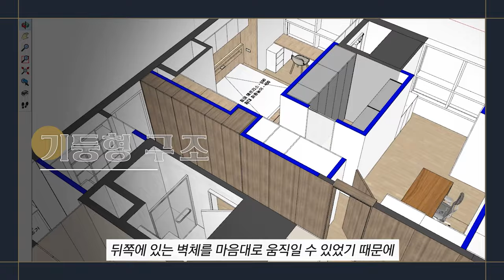인테리어 할 때 공간별 트렌드 꼭 챙기세요 | 자양동 더샵 스타시티 | 50평대 인테리어